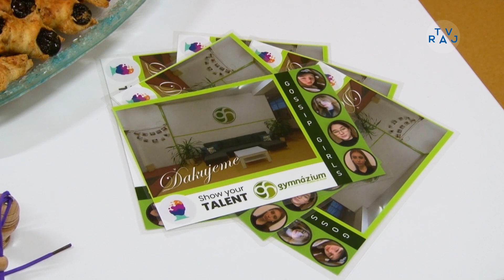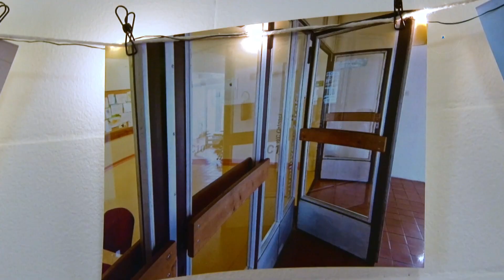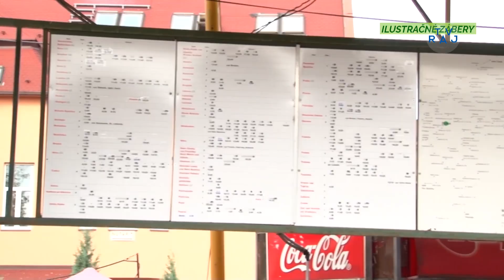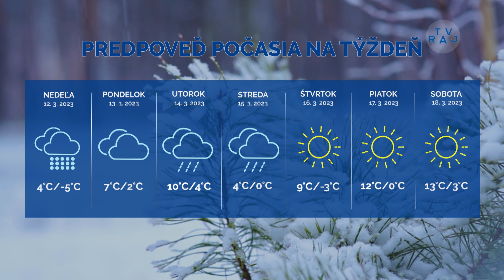Správy z Raja 10. 3. 2023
00:11 Ženy Žilinského kraja
02:14 Show Your Talent
04:55 25 rokov Truc Sphérique
07:15 Vzdialenosť do práce nie je dôležitá
10:08 Ambície rezervy do jarnej časti
11:52 Makroteam s vytúženou výhrou
15:05 Počasie